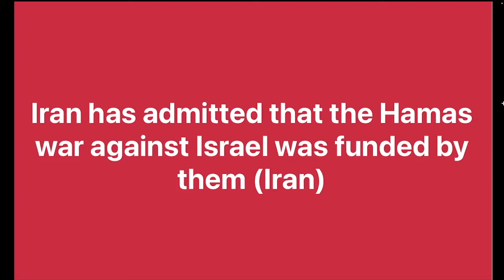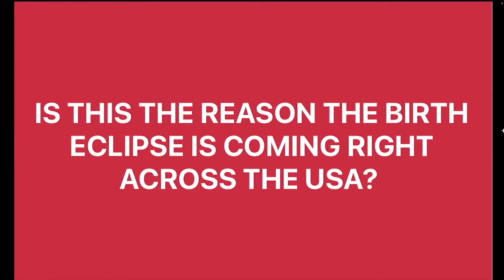USA is FUNDING the WAR against ISRAEL